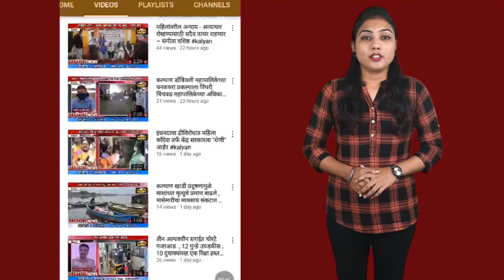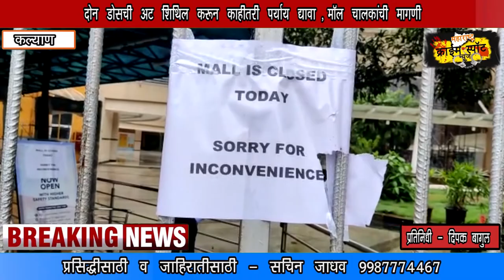कल्याणमध्ये देखील मॉल बंद, 2 डोसची अट शिथिल करून काहीतरी पर्याय द्यावा, मॉल चालकांची मागणी